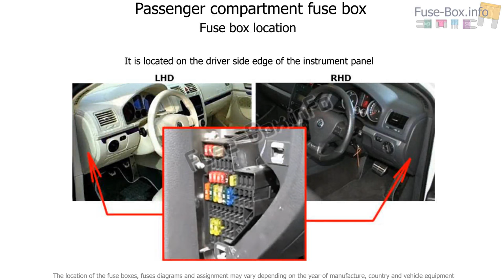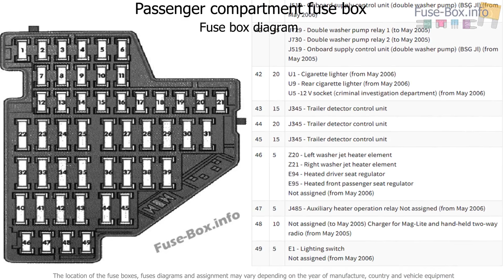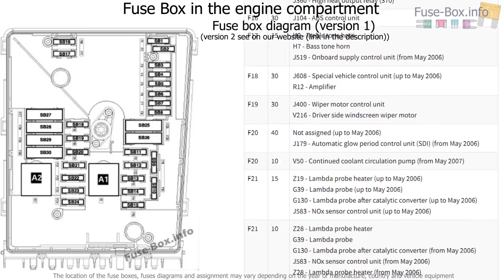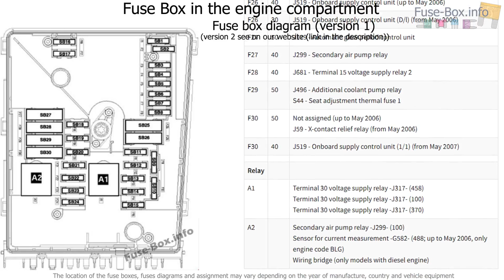Fuse box location and diagrams: Volkswagen Golf V (mk5; 2004-2009)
Fuse box diagram (location and assignment of electrical fuses and relays) for Volkswagen Golf V (mk5; 2004, 2005, 2006, 2007, 2008, 2009).